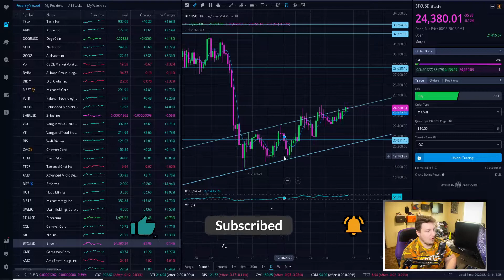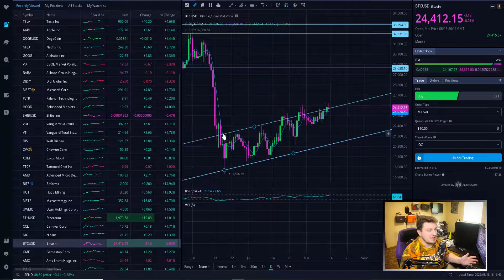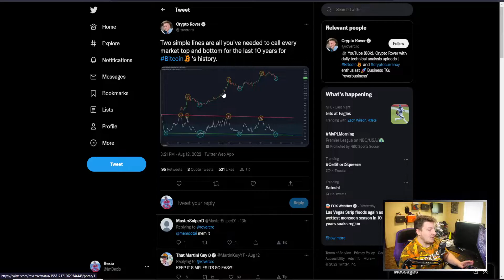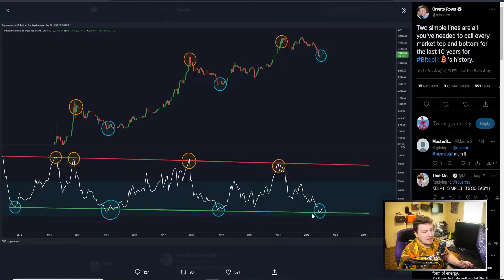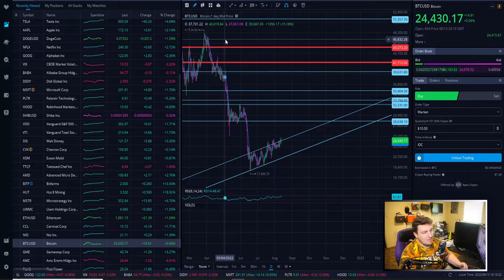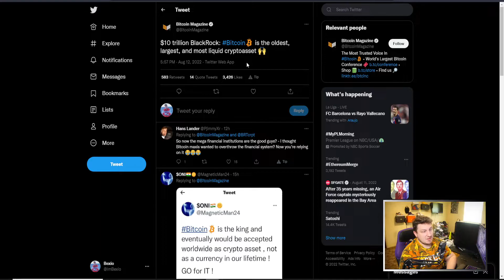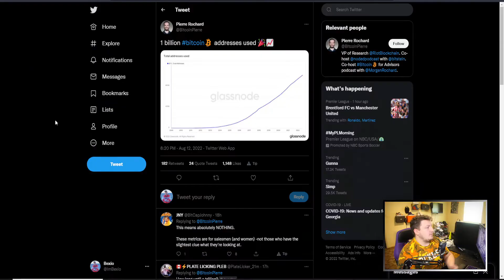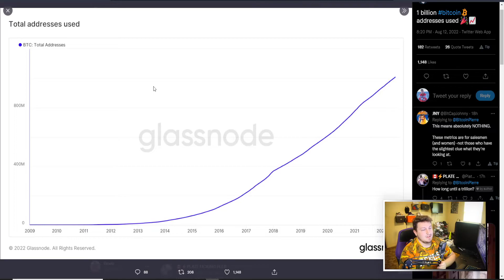*WARNING* Bitcoin Is About To RALLY!!!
Bitcoin has been making moves higher and higher for the last few weeks and now we are starting to see something shape up on the charts. Bitcoin could have a very quick move up towards around $28,000 to $29,000. Also looking at the yearly lows it is extremely close to what happened the last time Bitcoin had a lower yearly low then the previous year. So if we get a similar situation like the last time this happened that could mean that we are going to see a rally into the end of this year, and get to a price in the mid $30,000.

All markets have been in rally mode recently and it seems like the bottom might be in for every market. The worst might be behind us now, which also makes it much more possible that we see a rally into the end of the year for Bitcoin and getting it much higher. With the next halving right around the corner, there could be some really insane price action about to happen.